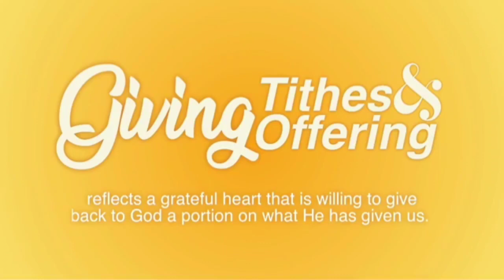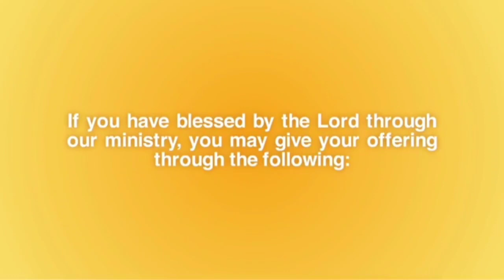FAITH THAT WILL CONQUER THE IMPOSSIBLE | Part 8